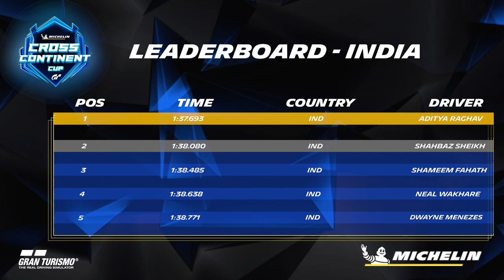Michelin Cross Continent Cup! Weekly Show - [Episode 2]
As Michelin's  Gran Turismo Cross Continent Cup started, we continue with our second episode of the  weekly show! Every episode we'll get to now the latest news about the tournament and watch the best clips from the racing tracks.
This episode we will be with our guest Ayman Gaming today we'll take a look at the performance of the racers in Michelin Cross Continent Cup !